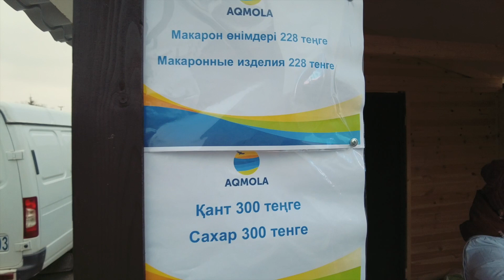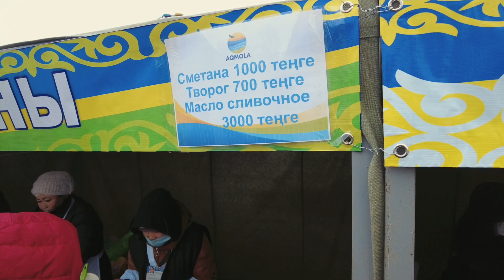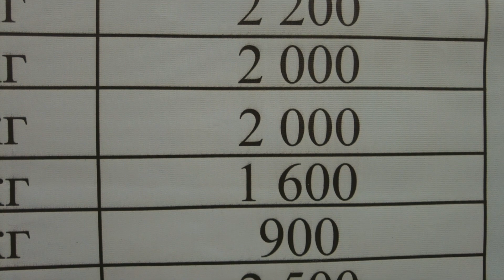САМАЯ СКУЧНАЯ ЯРМАРКА В КОКШЕТАУ!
Прогулялись по ярмарке!

Оставляйте комментарии))))